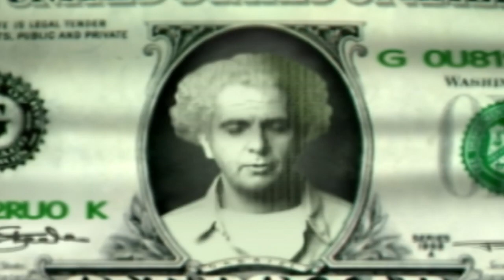Peter Gabriel «Steam»